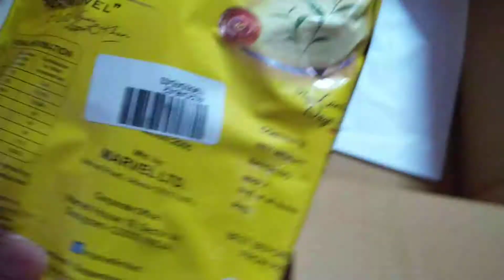Marval yellow tea unboxing buy from paytm only 220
Marval yellow tea unboxing buy from paytm only 220 1kg